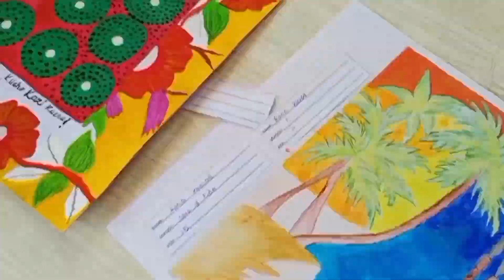How to make African artistic frames at home